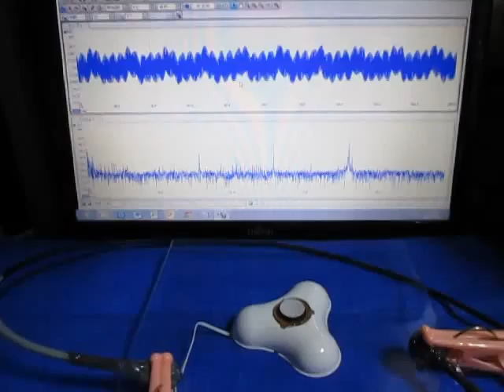超音波‹表面弾性波›実験 Supersonic wave experiment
超音波‹表面弾性波›実験

表面弾性波の応用技術を開発しています。

この動画は
　表面検査への応用のために行っている

追記
　ポンプ波による
　洗浄効果の基礎検討としても
　利用しています

超音波計測の
特別システムをオーダーメイド対応